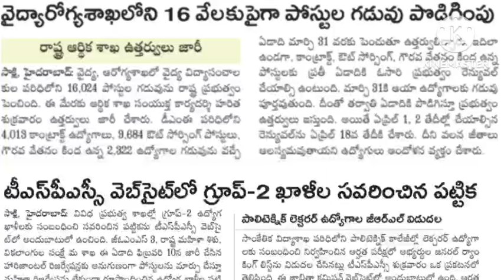నిరుద్యోగులకు TSPSC అభ్యర్థులు గ్రూప్ 2 అభ్యర్థులు చుడండి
ప్రతి రోజు 100 మార్కులు జనరల్ స్టడీస్ తెలుగు, ఇంగ్లీష్, హిందీ మీడియం లో మీకు ఎగ్జామ్స్ కోసం ఈరోజు వాట్సాప్ msg చేయండి..7793912311.

ఇంగ్లీష్, హిందీ మీడియం ఛానల్ All india all competitive exms. ఛానల్ లింక్